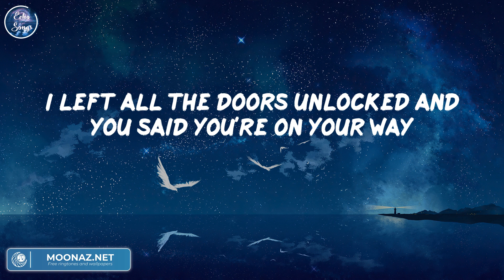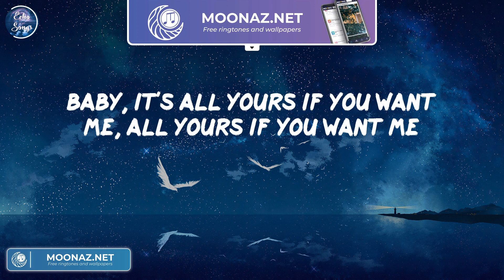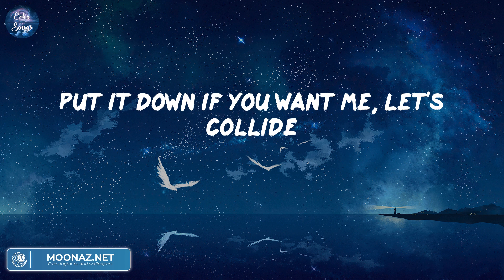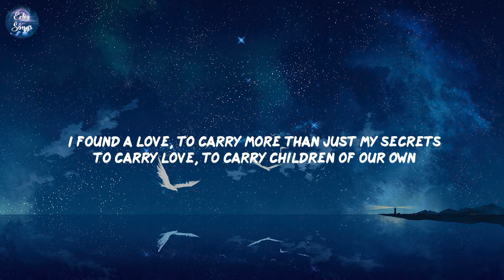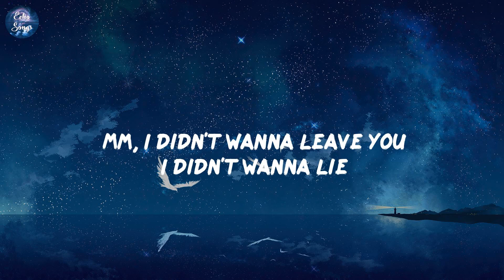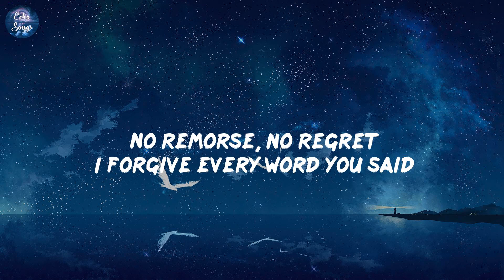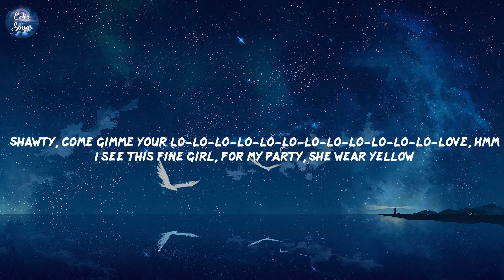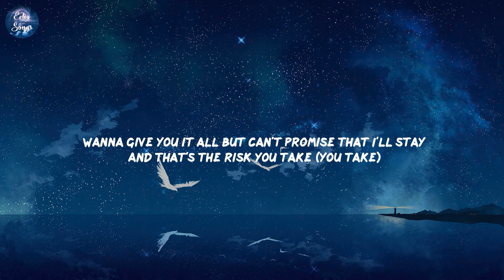Collide, Ed Sheeran, Flowers,... (Lyrics) | Mix